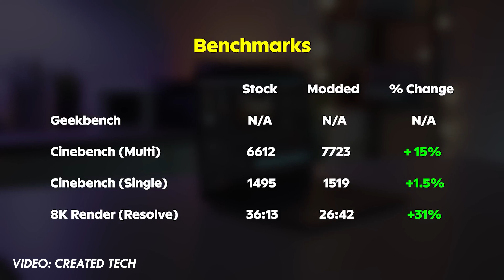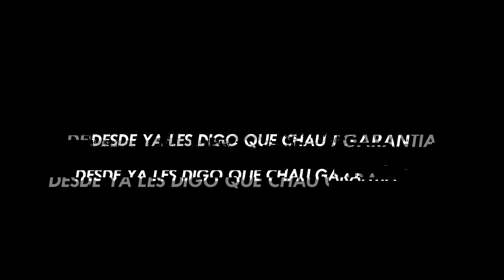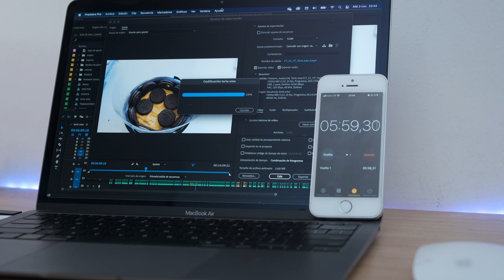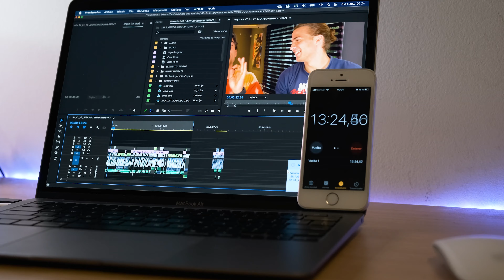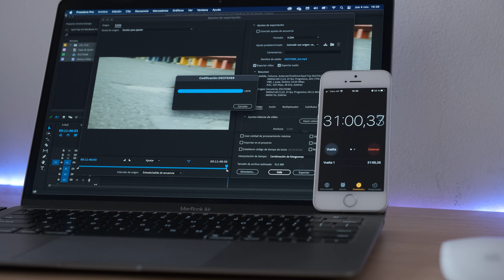MODIFICO MacBook Air M1 para tener MEJOR RENDIMIENTO ✅ en RENDER y edición de video | Premiere Pro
Chau garantía. Pero vale la pena si lo comparto con ustedes. Atención porque la carcasa de aluminio se calienta más que antes con la modificación, justamente esa es la idea, aprovechar la carcasa para disipar.
Cualquier prueba que se les ocurra relacionada al a edición de video háganmelo saber en comentarios!

Con estos accesorios ya estoy listo para viajar y laburar. Veremos que tal funciona todo.

Necesitás un editor de videos?

💻 MI SETUP:
MacBook Air 13" M1 + Office
Magic Mouse Logitech
iPad Mini

🖱️ACCESORIOS:
Estuche Mouse
Power bank
Limpieza pantallas
Hub USB

🤑OFERTAS:
MacBook Air 13" M2
MacBook Air 15" M2